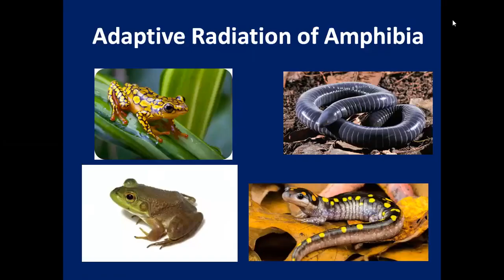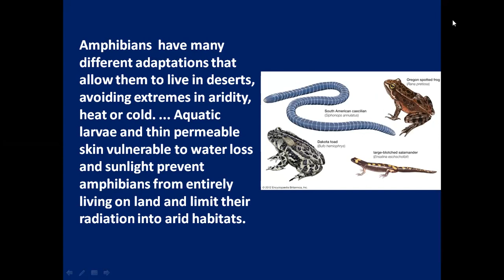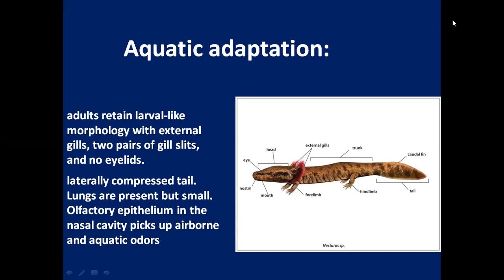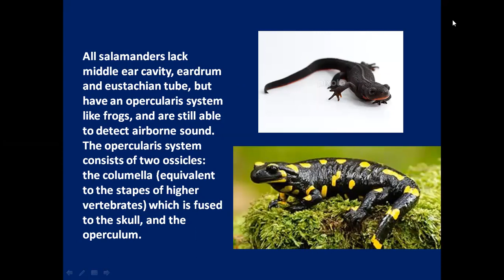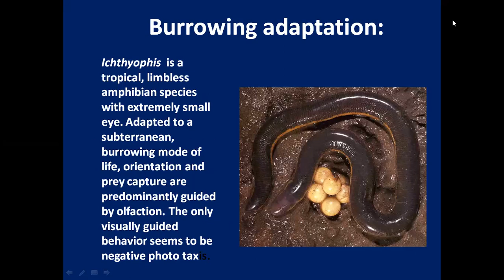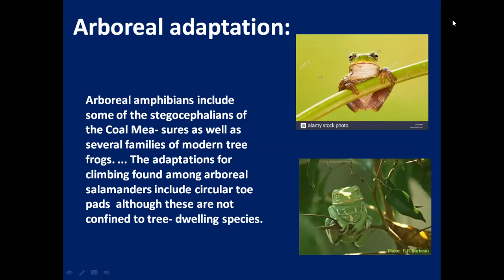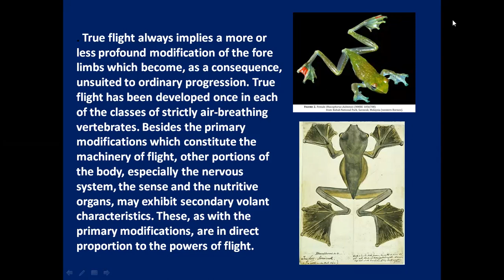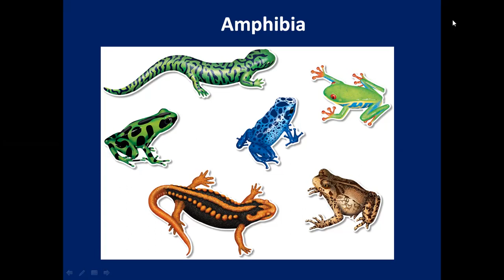ZOOLOGY, Adaptive radiation of Amphibia, 2nd year honours: Chordates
Adaptive radiation: Definiton,different mode of adaptation in Amphibians with example. All images of this class taken from internet source.